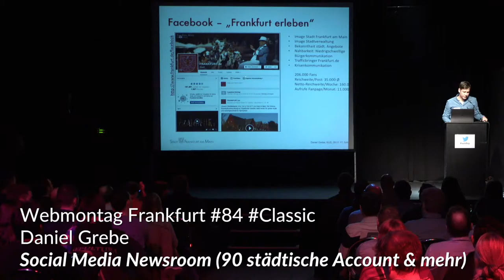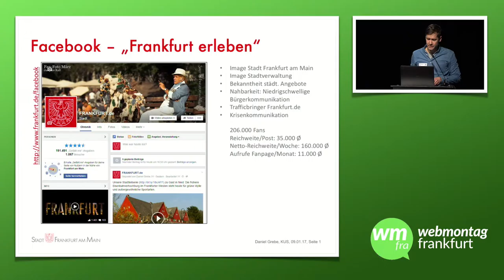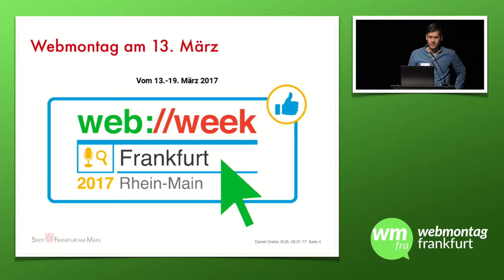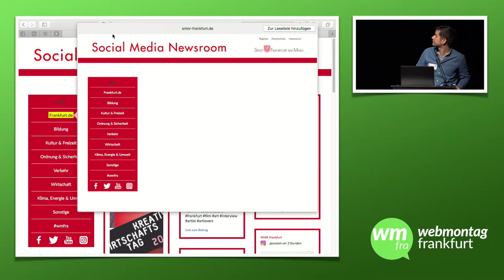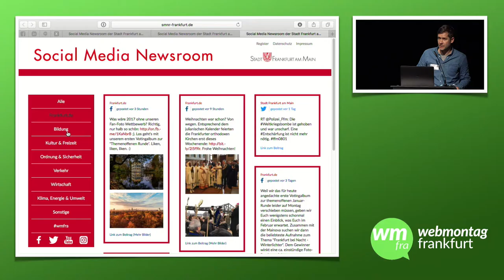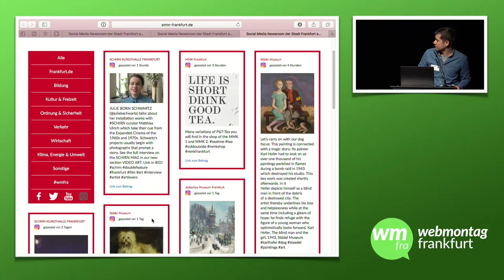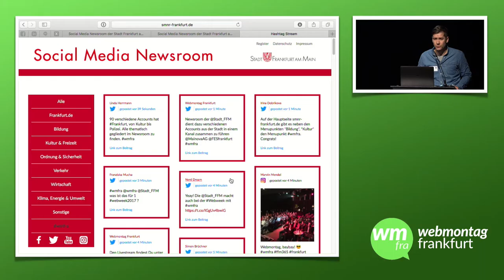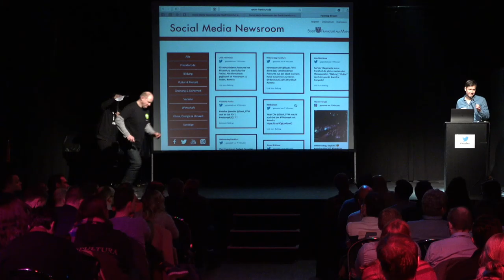wmfra 84: Daniel Grebe „Social Media Newsroom FFM”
Aufzeichnung des Vortrags auf dem Webmontag 84 Classic vom 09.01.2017.

Speaker: Daniel Grebe
Titel: Social Media Newsroom FFM - 90 städtische Accounts und mehr